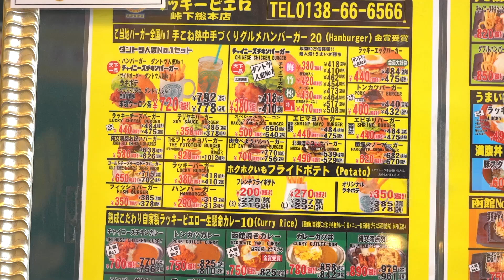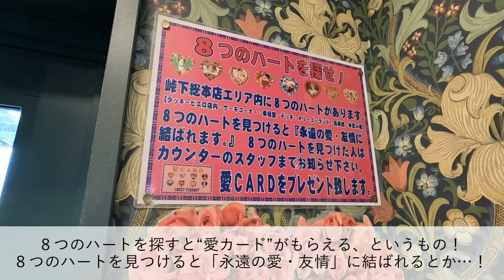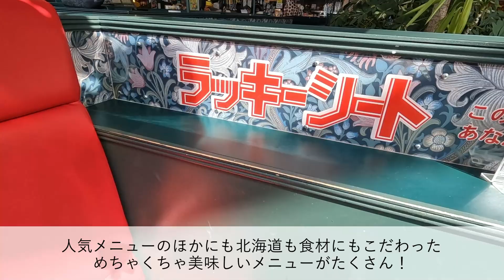ご当地ハンバーガー全国No1！「ラッキーピエロ」人気バーガー4選！｜函館グルメ｜Vlog｜チャイニーズチキンバーガー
函館の超人気店「ラッキーピエロ」の人気ハンバーガーランキングをご紹介します！

訪れたことがある方、何が好きですか？
私はやっぱりチャイニーズチキンバーガーです。

ハンバーガー以外にもオススメ商品があれば、是非コメント欄で教えてくださいね♪
ちなみに私はとろふわのオムライスが大好きです！

※お値段や営業時間など詳細はお店のHPをご確認ください。

🔽他にも北海道の旅行観光情報が盛りだくさん
北海道の動画サイトはこちらから